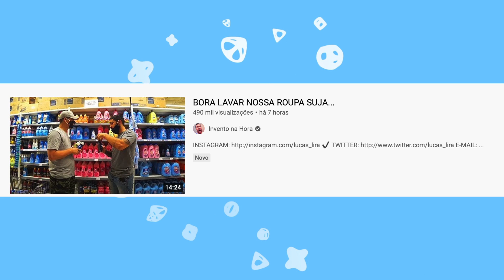🔥ARREGOU: Lucas Lira é machista e CRITICADO, APAGA DEPOIS e NÃO SE DESCULPA; Ana Maria emociona e+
Lucas lira é machista e sofre ataques na internet, muda título mas não se desculpa! Whindersson e Maria Lina se assumem mas também apagam depois! Ana Maria Braga emociona em última homenagem a Tom Veiga e causa é revelada.

BORA LAVAR NOSSA ROUPA SUJA...

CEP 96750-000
Butiá/RS